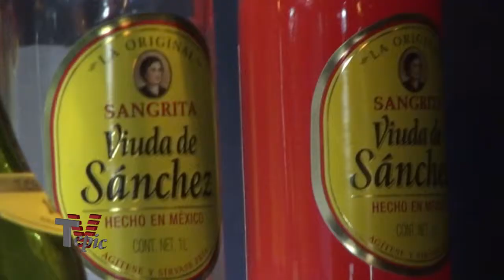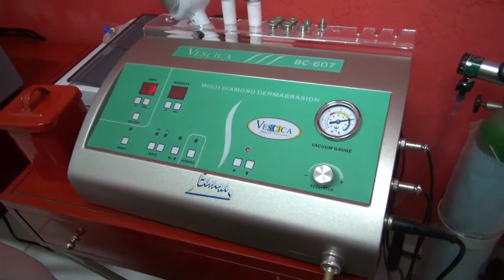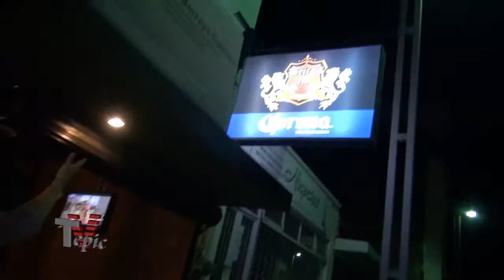Noche X (20) en BAR BRITO'S_1.mp4